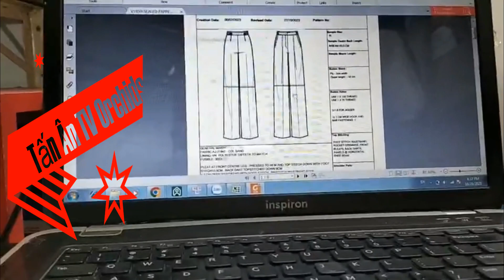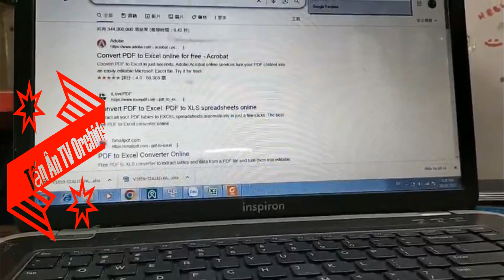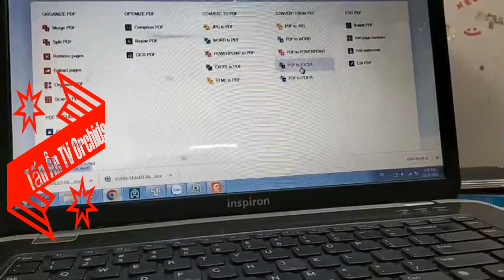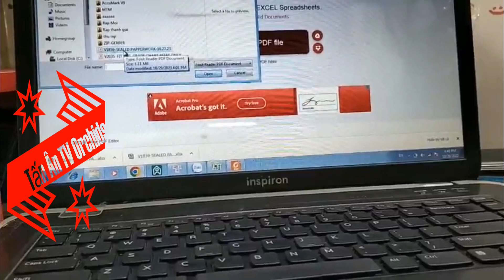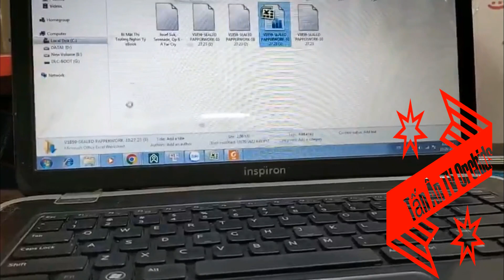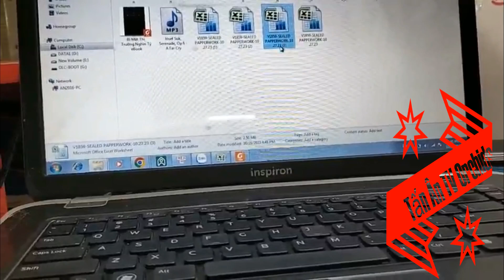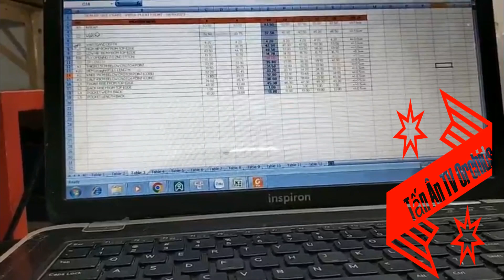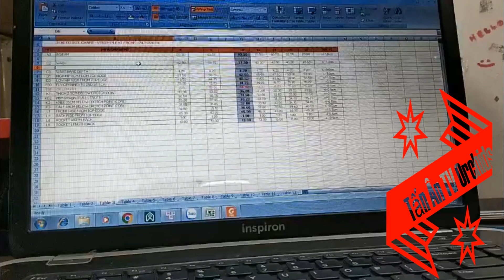PDf đổi thành EXCEL .V.V..., convert pdf to excel .v.v...( cần để tài liêu chuyên nghành-văn phòng )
PDf đổi thành EXCEL .V.V..., convert pdf to excel .v.v...( cần để tài liêu chuyên nghành-văn phòng ) , (Need to store specialized office documents)
* hướng dẫn#bí quyết#cách xoay videos bị ngược trên trang wet online bằng máy vi tính#chuyển đổi đuôi videos#chia sẻ#xoay videos ngược bằng điện thoại#cách trồng Hoa Lan#cách bón phân cho hoa lan ra hoa # lanvar#đột biến thủ thuật# bí kiếp kỹ thuật số#4G#5G#Công nghệ cao hiện đại#
  *   Trong video này mình sẽ chia sẻ cho các bạn và cô bác anh chị, Hướng Dẫn Cách Làm Hướng Dẫn PDf đổi thành EXCEL .V.V..., convert pdf to excel .v.v...( cần để tài liêu chuyên nghành-văn phòng ) , Không Cần Phần Mềm - chuyển đổi  File Video - Dể làm Đơn giãn ...( Bí quyết-thủ thuật ) cách làm xoay videos bị ngược , hoặc đổi đuôi File videos thành nhiều  dạng mà ta muốn , bằng một trang Wet online mà không cần tải bất cứ một phần nào về cài làm , cách lànm đơn giãn và nhanh chóng dể hiểu ai cũng có thể làm được , đó là trang Xoay video trực tuyến - Video2Edit  ,
  *   Đây là Link trang hướng dẫn làm rất hay ai có nhu cầu thì copy link , xem video hướng dẫn của mình mà làm nha
  * In this video I will share with you all, Instructions on how to convert PDf to EXCEL .V.V..., convert pdf to excel .v.v... (needed for specialized office documents). ), No Software Needed - convert Video Files - Easy to do Simple ... (Secrets-tricks) how to rotate videos upside down, or change video file extensions into many formats we want, using an online Wet site without needing to download any part to install, the way to do it is simple and fast so anyone can do it, that is the Online Video Rotation - Video2Edit page,
   * This is a very good instruction page link. If you need it, please copy the link and watch my video tutorial to do it.
  * Mình sẻ ra tiếp theo videos Hướng dẫn cách xoay video bằng điện thoại mời cả nhà đón xem
 * Next I will post a video on how to rotate videos with a phone, invite everyone to watch
 *   xem video có gì Comment ở dưới với ý kiến hay của bạn để Tấn Ân TV biết làm hơn tốt nhé , thanks…